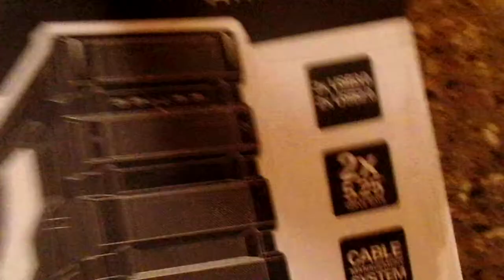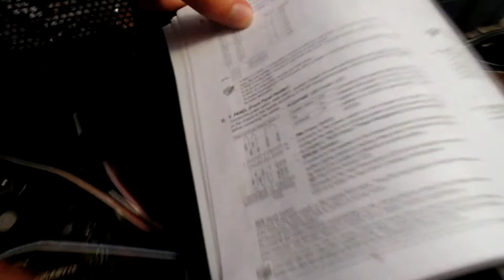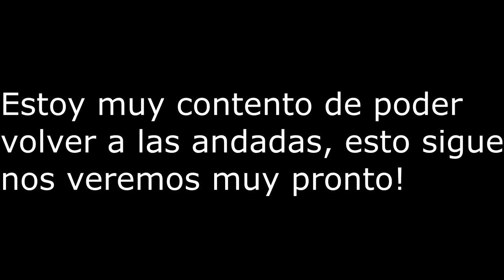Boost my PC! Y nos vamos a la Dramhack en breve!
Esto es nuevo comienzo;Grandes cosas estan por venir!

Que programa usas para grabar y editar?

Por norma general OBS, programa gratuito y de código libre, también se puede usar para hacer streamings.
Para editar Sony Vegas Pro 12

GPU: Nvididia GTX 970

RAM: 16GB Corsaire Vengance DDR3 1600

Placa Base: Gigabyte GA-H97M-D3H

Refrigeración: Cool Master V8

SSD: Kingston HyperX Fury 120GB

Caja:Sharkoon Bulldozer Red Edtion